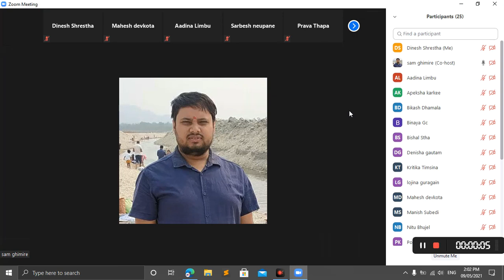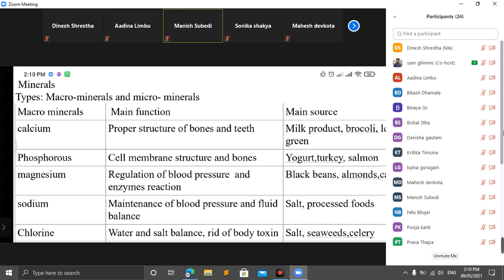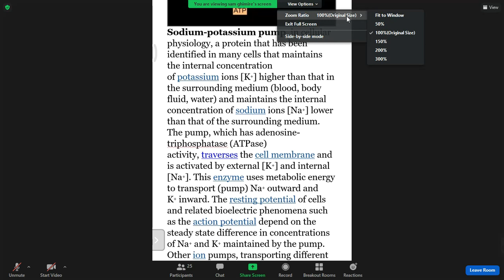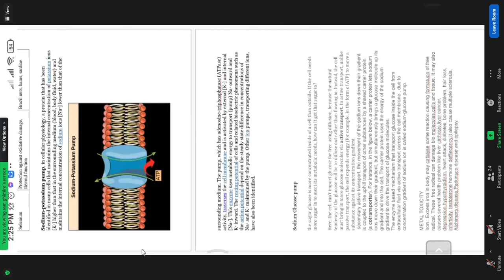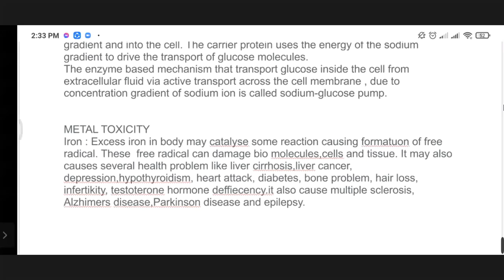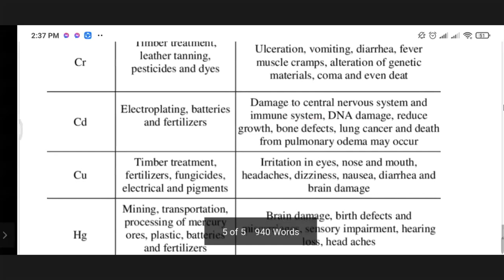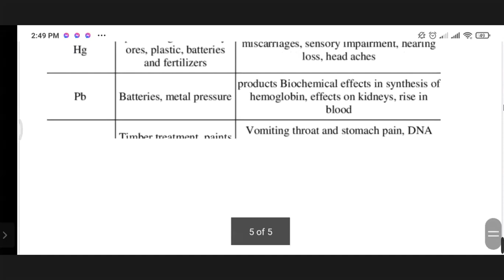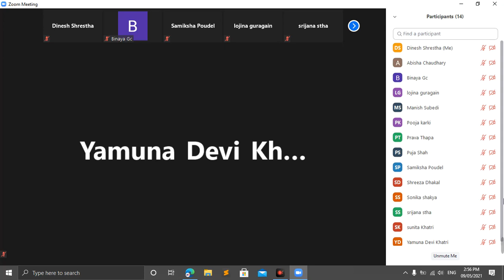Day 2 -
Sushma Godawari Online Class 2078
Class: 11
Date: 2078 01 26 (Sunday)
Teacher: Sam Ghimire
Subject: Chemistry

Portion:
Chapter:

Topics

This video was made available on the internet in the hopes of assisting you and others. Dinesh Shrestha ), a student in this class, originally recorded and managed these videos.